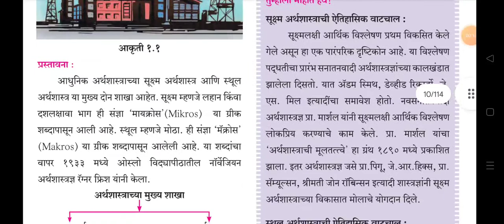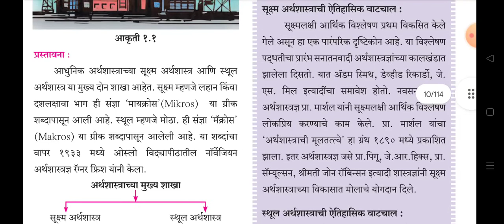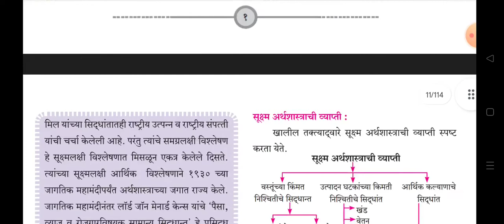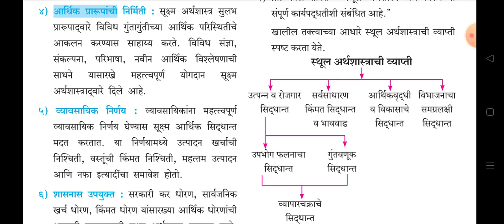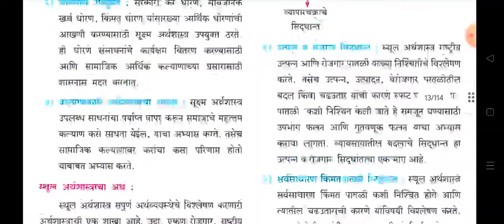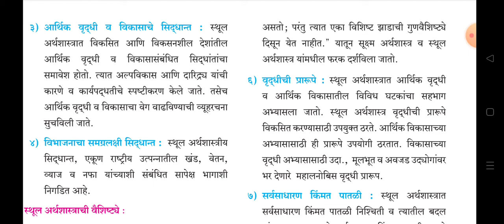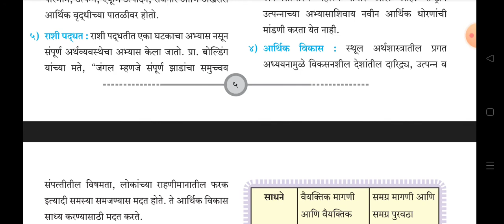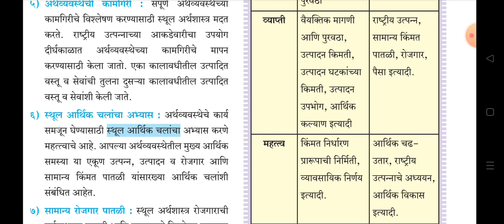12 वी अर्थशास्त्र || 12th ARTHSHASTRA || MPSC UPSC STI ASO PSI TALATHI EXAM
12 वी अर्थशास्त्र || 12th ARTHSHASTRA || MPSC UPSC STI ASO PSI TALATHI EXAM